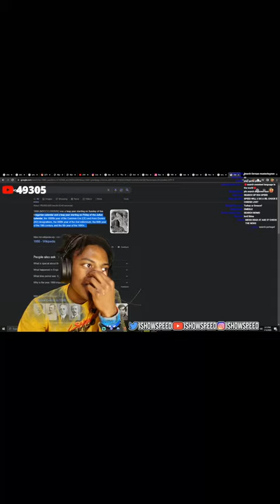Speed reacts to German mustache.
LOL